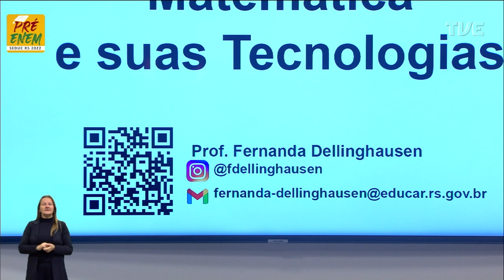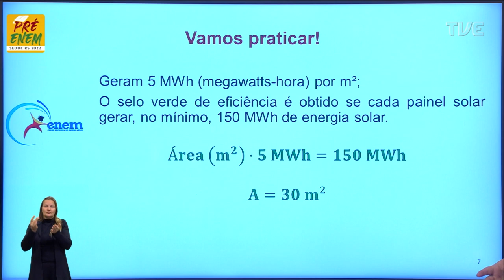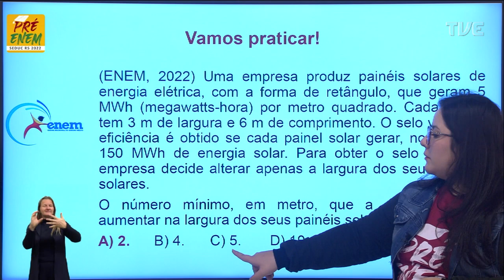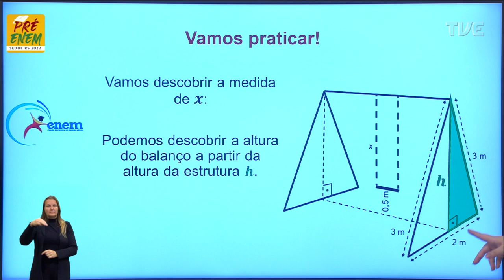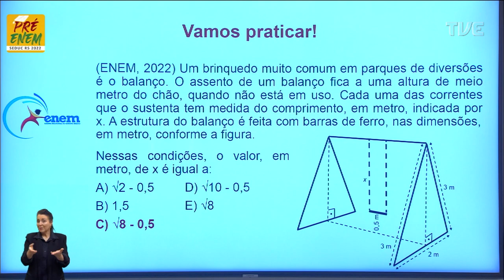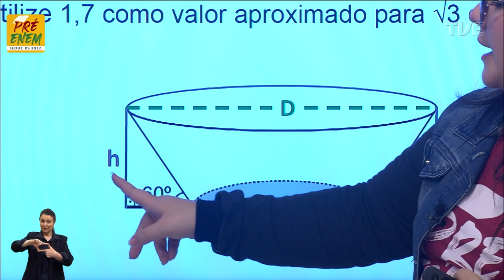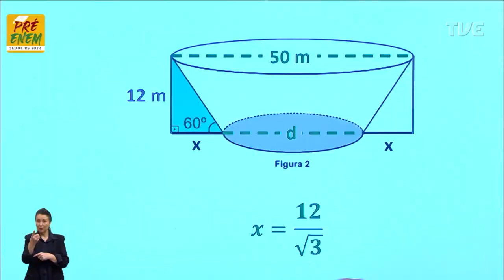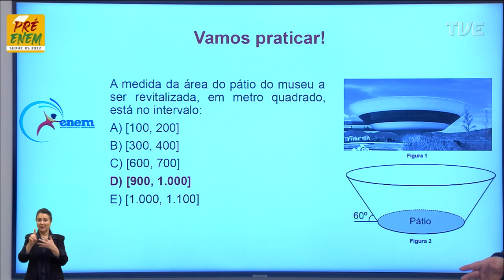Pré-Enem 2022 - Matemática - Aula 52 - 29/08/2022